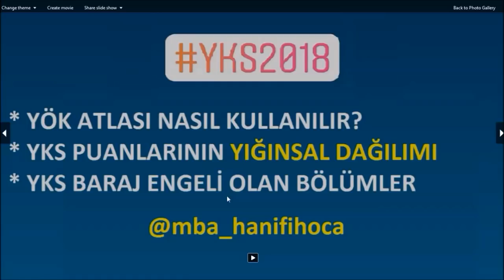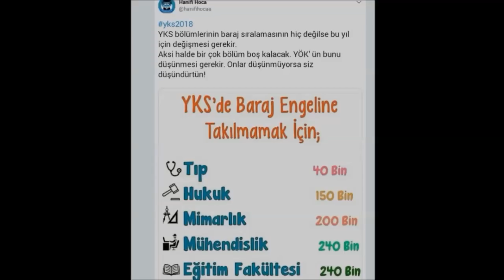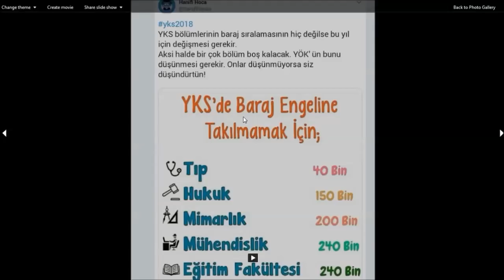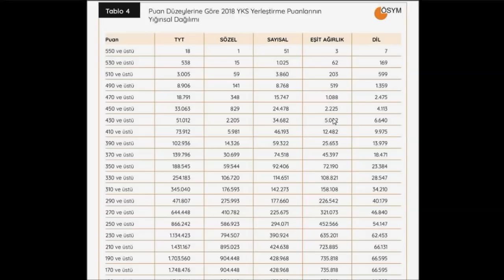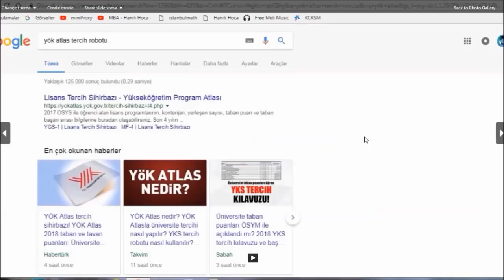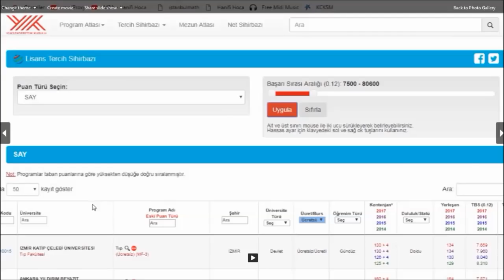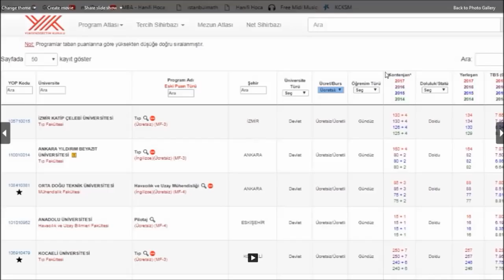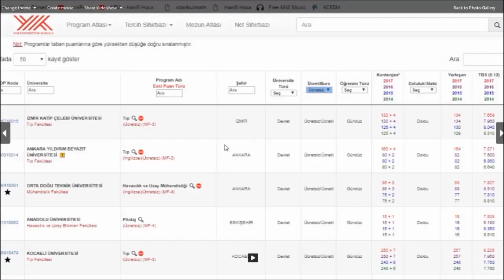YÖK ATLAS NASIL KULLANILIR | YKS YIĞINSAL DAĞILIM TABLOSU NE ANLAMA GELİYOR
2018 YÖK ATLAS NASIL KULLANILIR | 2018 YKS YIĞINSAL DAĞILIM TABLOSU NE ANLAMA GELİYOR